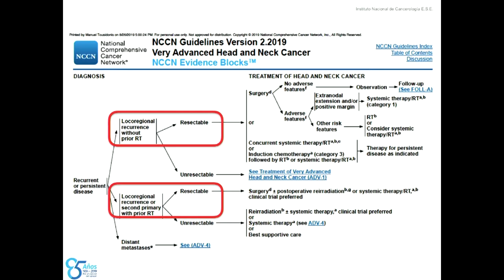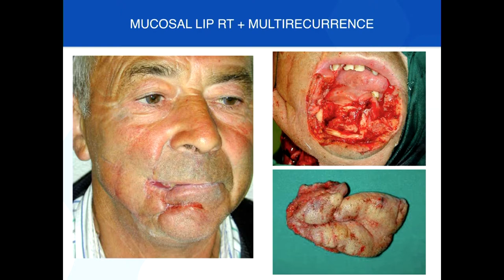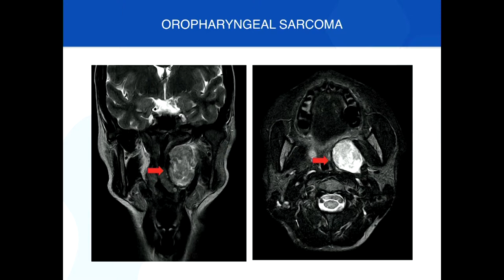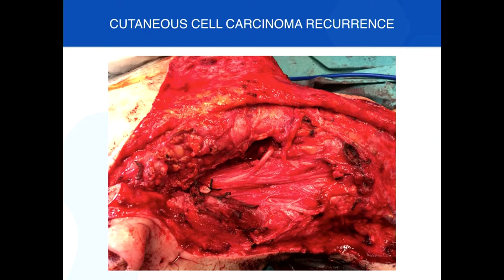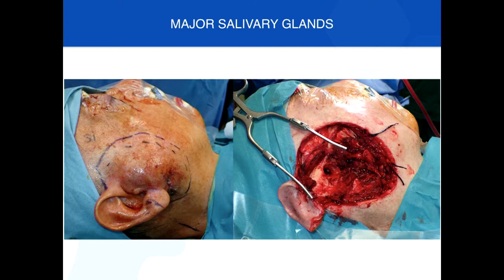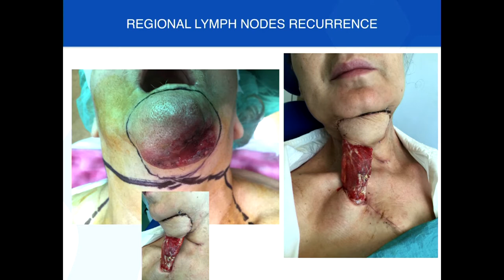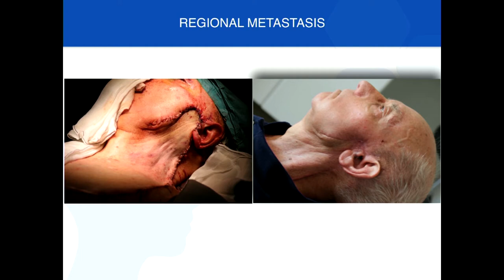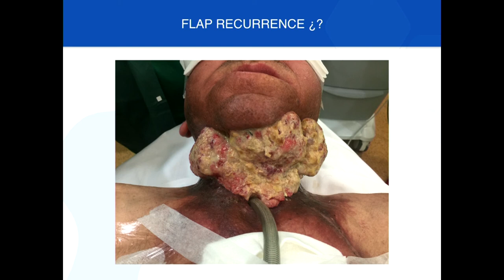Conferencia Dr. Manuel Tousidonis - Hospital Gregorio Marañón (España)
Cirugía de salvamento en pacientes con cáncer de cabeza y cuello localmente avanzado posterior a cirugía primaria o radioterapia